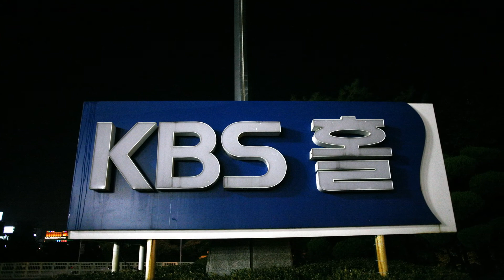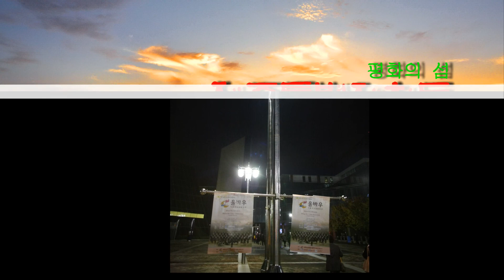창단 34주년 기념 2013년 정기연주회 제2부 사람들에게 평화 16 울바우 단원들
16 울바우 단원들
창단 34주년 기념 2013년 정기연주회
울바우
가톨릭남성합창단

지휘 한근희 요셉
반주 이민선 루칠라
협연 THEULLIM 챔버 오케스트라

2013년 11월 2일 PM 7: 30
서울 여의도 KBS홀